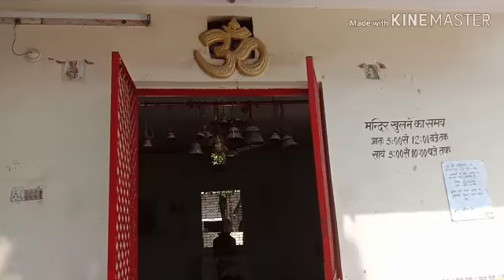सावन का आखिरी और चौथा सोमवार ll Pratibha cooking and lifestyle ll